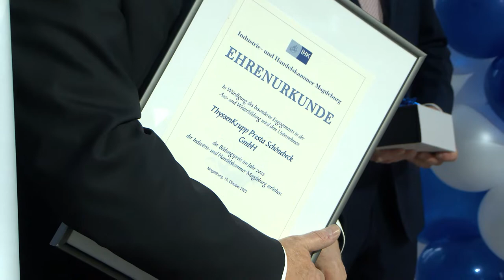15.10.2022 Die Ehrung der besten Auszubildenden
In der Johanniskirche Magdeburg fand auch in diesem Jahr die traditionelle Bestenehrung der besten Azubis aus dem Kammerbezirk statt. IHK-TV war mit der Kamera dabei.